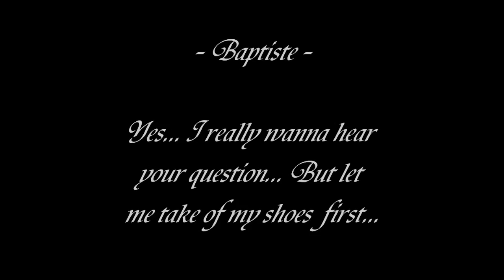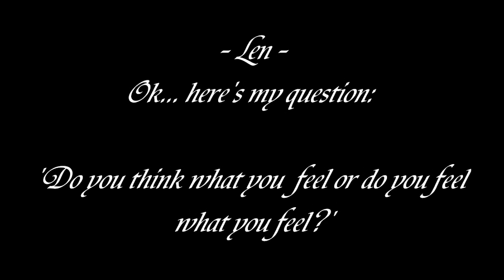Questions from the Universe